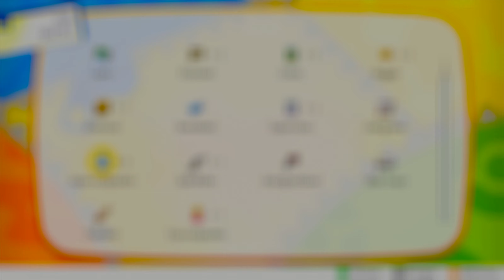DAS KRAFTWERK MIT DEN ELEKTRO POKÉMON! | POKÉMON LET'S GO PIKACHU #035[GERMAN] SWITCH GAMEPLAY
►►►Pokémon: Let’s Go, Pikachu! und Pokémon: Let’s Go, Evoli! sind die neuesten Spiele der Pokémon-Reihe, die diesen Herbst für Nintendo Switch erscheinen. Inspiriert von Pokémon Gelb, das im Jahr 2000 in Europa für Nintendos Game Boy erschien, wurden diese Titel für Spieler entwickelt, die zum ersten Mal in die Welt der Pokémon-Videospiele aufbrechen. Dank der innovativen Verbindung mit dem beliebten mobilen Spiel Pokémon GO versprechen Pokémon: Let’s Go, Pikachu! und Pokémon: Let’s Go, Evoli! eine Menge Spielspaß sowohl für Einsteiger als auch für erfahrene Pokémon-Spieler.

►►►Pikachu und Evoli
Spieler können die berühmte Kanto-Region erkunden wie nie zuvor! In Pokémon: Let’s Go, Pikachu! bricht der Spieler an der Seite von Pikachu ins Abenteuer auf, während er in Pokémon: Let’s Go, Evoli! mit Evoli als Partner auf Reisen geht.

►►►Völlig neues Spielerlebnis
Die neuen Titel bieten eine intuitive Steuerung, bei der Spieler den Joy-Con verwenden, um Pokébälle auf wilde Pokémon zu werfen, denen sie begegnen. Hilfe nötig? Ein Freund kann einen zweiten Joy-Con zur Hand nehmen, um dem Spieler beim Fang unter die Arme zu greifen und sogar die Chancen darauf zu erhöhen, dass das Pokémon nicht flüchtet. So kann man zum ersten Mal kooperatives Spielen in einem Pokémon-Rollenspiel genießen.

►►►Pokémon to GO
Das Nintendo Switch-Spiel kann mit der mobilen Spielsensation Pokémon GO verbunden werden. Spieler können ein Pokémon aus Pokémon GO, das zum ersten Mal in der Kanto-Region entdeckt wurde, auf ihre Ausgabe von Pokémon: Let’s Go, Pikachu! oder Pokémon: Let’s Go, Evoli! übertragen.

►►►Bleib am Ball
Mit dem Pokéball Plus können Spieler die Reise durch die Welt von Pokémon völlig neu erleben. Er ist mehr als nur ein Controller und bietet Bewegungssteuerung, leuchtet in verschiedenen Farben auf, vibriert und spielt Geräusche ab. Wird im Spiel ein Pokémon gefangen, kann der Spieler spüren, wie es sich im Pokéball Plus bewegt. Für diejenigen, die auch Pokémon GO spielen, bietet der Pokéball Plus außerdem dieselben Funktionen wie ein Pokémon GO Plus. Mit dem Pokéball Plus kann der Spieler sogar eines seiner Pokémon aus Pokémon: Let’s Go, Pikachu! oder Pokémon: Let’s Go, Evoli! auf Ausflüge in die reale Welt mitnehmen, auch wenn er das Spiel gerade nicht spielt. Außerdem kann er verschiedene Belohnungen erhalten, sobald diese Pokémon wieder in die Nintendo Switch-Spiele zurückkehren.

►►►In der Discord Community findest du immer aktuelle und die neusten Informationen zu